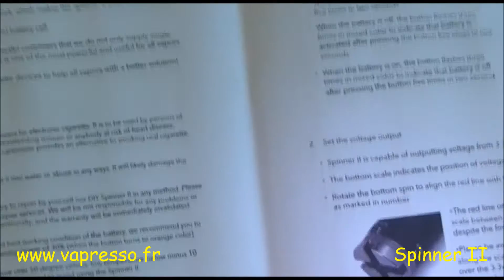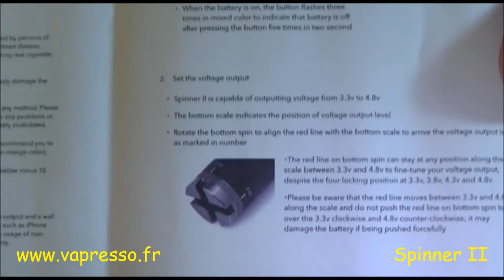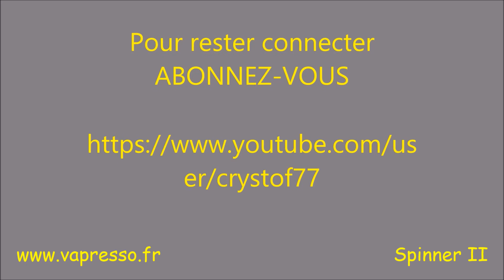Revue Vision Spinner II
La Batterie Vision Spinner 2 1650 mAh est la toute dernière batterie haut de gamme type eGo.